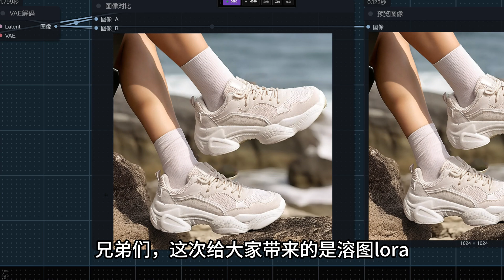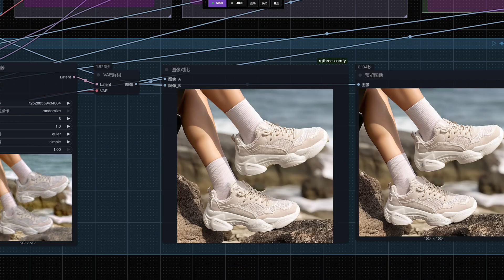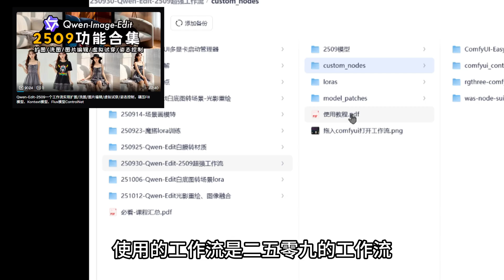Qwen-Edit-2509超强溶图lora，Dissolve/perspective correction/fine-tuning/try-on, Qwen-Edit-2509 super lora